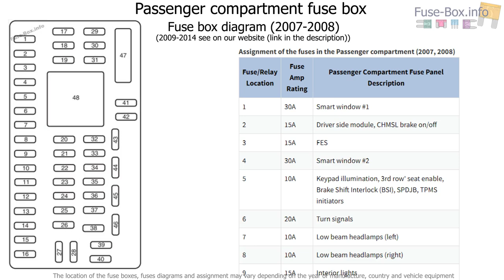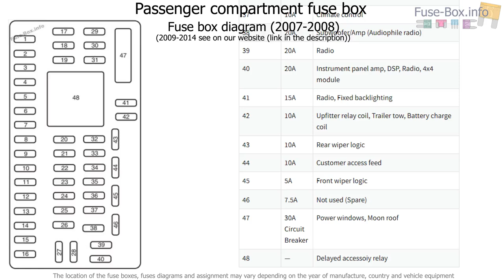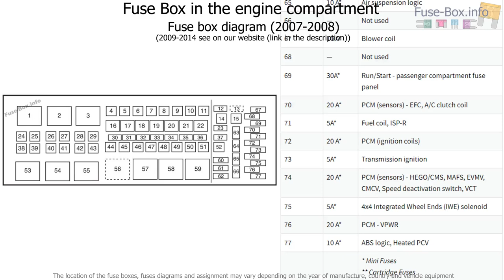Fuse box location and diagrams: Ford Expedition (2007-2014)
Fuse box diagram (location and assignment of electrical fuses and relays) for Ford Expedition (U324; 2007, 2008, 2009, 2010, 2011, 2012, 2013, 2014).